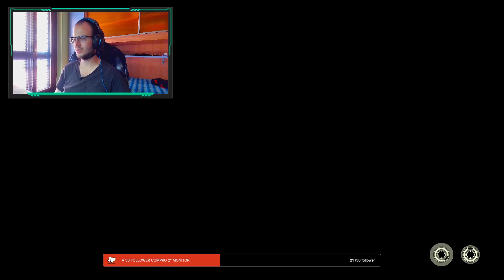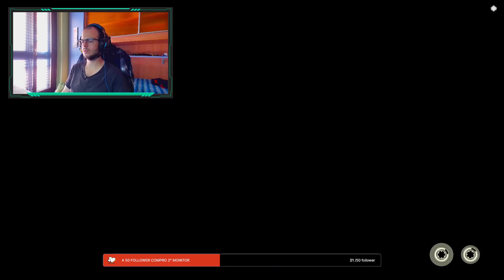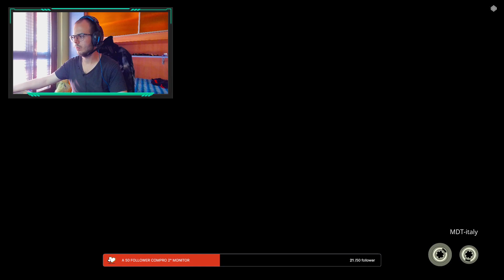Generation Zero - Story - Multiplayer PS4 ! - Giornata 4 - Fate i buoni e iscrivetevi al canale !